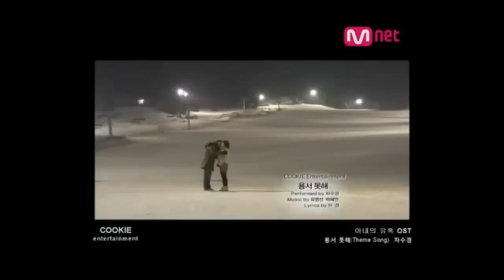[iTV Subteam][Vietsub] 10182. I can't forgive - Cha Soo Kyung (Temptation Of Wife OST)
[iTV Subteam]
Thể loại: K-Pop
10182. I can't forgive - Cha Soo Kyung
Translator + Timer + Encoder: Shortie

Bản quyền thuộc về iTV Sub-Team. Mọi ý kiến thắc mắc xin truy cập vào hoặc